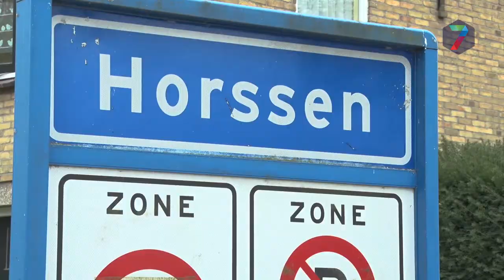Drugslab Horssen blijkt XTC-lab in schuur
Het drugslab dat dinsdag in Horssen werd aangetroffen, blijkt een XTC-lab te zijn. Het lab bevond zich in een schuur bij een woonhuis. De politie heeft het lab inmiddels ontmanteld.